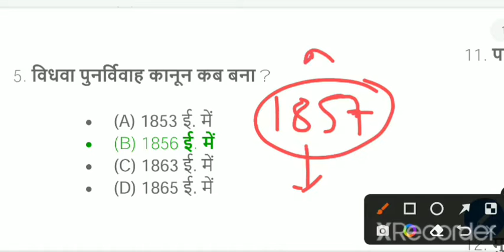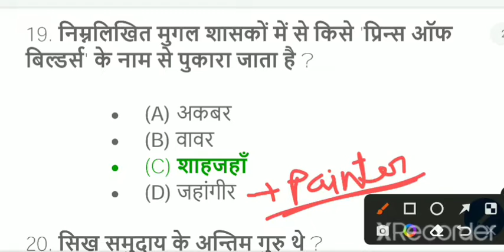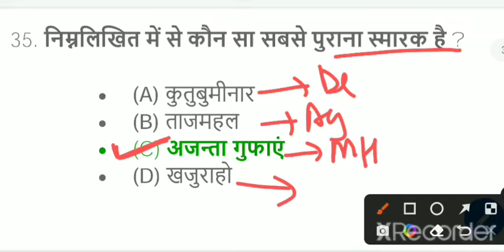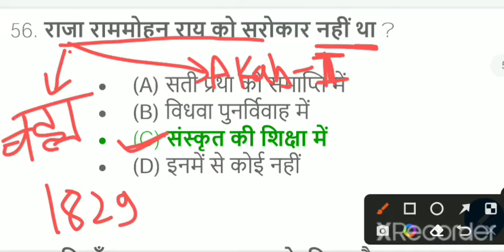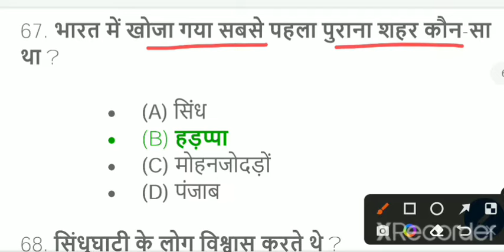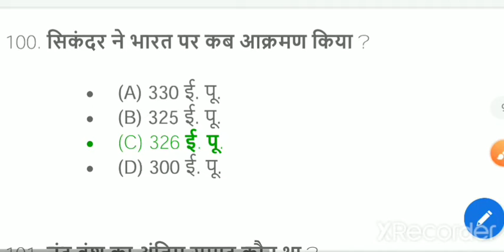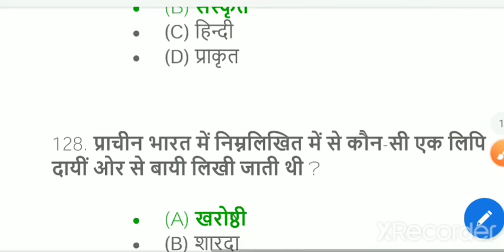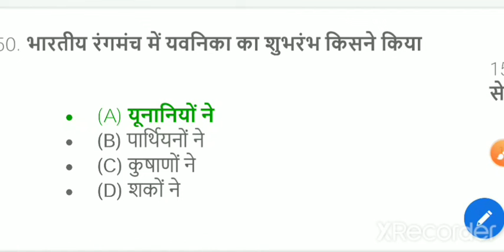MP SUB-ENGINEER 2022 || SERIES-80 || HISTORY || 3453 Post || ARBIND YADAV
onlinecoursesforcompetitiveexampreparation.MPPEBSubEngineer3435Vacancy2022Vyapam RecruitmentCompleteDetailMPPEBSubEngineer3435Vacancy2022VyapamRecruitmentCompleteDetail हर15daysmeonlinetestहोगा(जिसतरहआपकExamमहोताह|) DigitalnotesofecahSubjects. MCQPracticeSheet(TopicWise) FullDoubtSupport**PersonalMentorshipofeachstudent. DoubtDicussionClassesofeachSubjects.